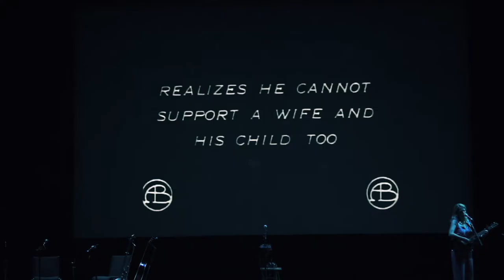FreshScores: Aoife O'Donovan - "As it is in Life" - Live at MASS MoCA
FreshGrass presents:
FreshScores: Aoife O'Donovan - Music composed and performed live to accompany: "As it is in Life " a film by D.W. Griffith, (1910)

Captured live at Hunter Theatre, MASS MoCA
September, 29th, 2019 by Beehive Productions

The FreshGrass Festival, takes place at MASS MoCA in North Adams, Massachusetts every September, with a second festival scheduled to take place at the Momentary in Bentonville, Arkansas.